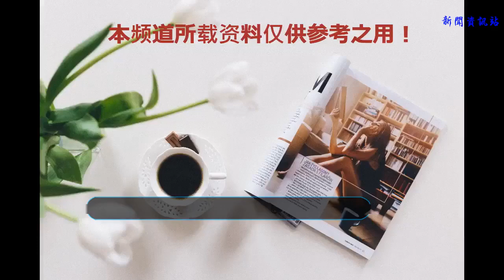起初在韓國發展，回國后參加選秀節目走紅，卻嫌棄中國人的穿著！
娛樂圈中在國外發展的明星有不少，但是有很多明星最終都選擇回到國內發展，畢竟土生土長的地方不會受到排擠，這種情況在娛樂圈中是普遍存在的，一般回國后的明星的事業也會有所好轉。
    比如張藝興、吳亦凡、黃子韜等起初都是在韓國發展，同在EXO組合當練習生，在韓國他們的名氣一般，可是回國后卻都掀起了娛樂圈的風暴，走偶像路線的他們迅速吸引了很多粉絲，其中女粉更是不少，他們用自己獨有的魅力讓自己越來越好。
    我們要講的這位女主人公，她同樣也是起初在韓國發展的，可是在韓國發展的卻并不怎么樣，無奈之下選擇回國，想不到卻紅了一把，但是她有個做法卻被人所吐槽，她就是周潔瓊。
    周潔瓊這個名字想必大家近年來應該聽過不少次吧，前一陣大火的《偶像練習生》不僅讓范丞丞，蔡徐坤等一眾偶像順利出道踏上了娛樂圈的征程，同時作為導師的周潔瓊也同樣的走紅了，她能擔任導師職位一開始就被很多人質疑，但是想想她是參加《Rroduce101》作為偶像出道的，大家也就釋然了。
    雖然周潔瓊在韓國出道之后發展的并不好而且還受到排擠，但是回國后人氣驟然飆升，她還上過湖南衛視的快樂大本營還有天天向上，大家都知道一般有潛力的藝人或者近期很紅的藝人才可以登上的舞臺，然而隨著她紅起來之后網上有很多人曝出她的很多黑料，她非誠的嫌棄中國人的穿著，而且不止一次表示覺得自己就不是中國人，實在令人大跌眼鏡，這也讓她被很多人質疑。